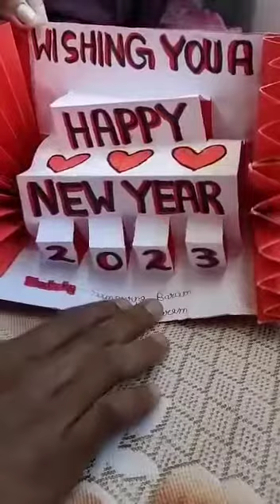New year card 👍🏼. Made by- Sriparna Baram.